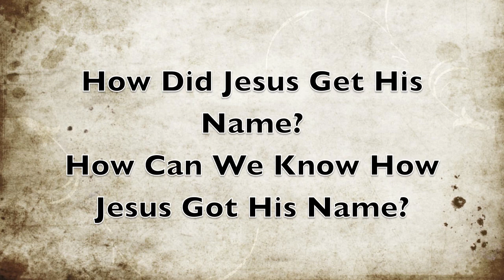How Do We Know The True Name of Jesus?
Tomorrow's episode Will Answer That Question. On Facebook: Jewish Roots 101 and Messianic Jewish Network